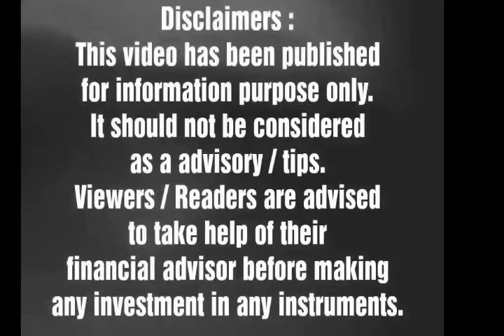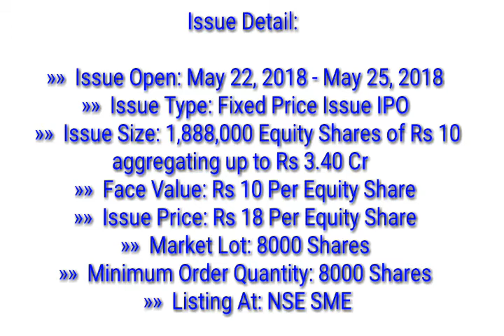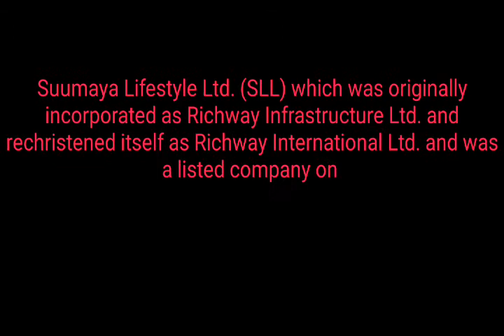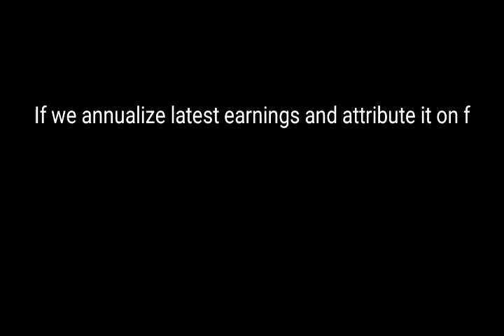Suumaya Lifestyle NSE SME IPO review/Apply or Not/DD SHARMA/ANIL SINGVI/SUNIL MINGLNAI